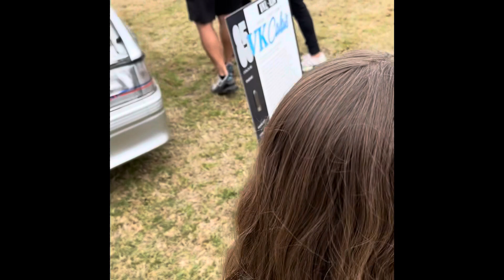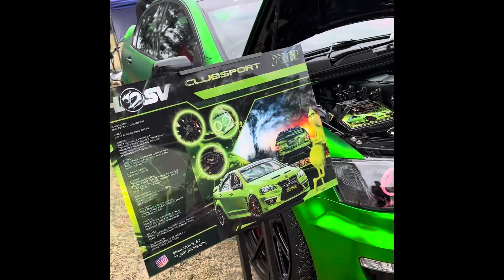All Holden Day CAR SHOW 2023 - was a perfect family morning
This show was the best thing you can do for 3-4 hours with the family I highly recommend coming next year